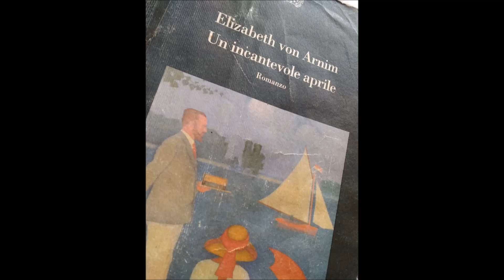Un incantevole aprile - part 12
Il tema della vita insignificante che le donne del suo tempo erano costrette a vivere, dell'assurda educazione vittoriana - il cosiddetto decoro - e della ritrovata complicità femminina, è al centro del suo romanzo più noto: “Un incantevole aprile” che di seguito proponiamo. Ispirato alla vacanza da lei trascorsa sulla costa italiana al Castello Brown di Portofino,  narra le avventure di quattro donne, estremamente diverse tra loro, che decidono di fuggire da sé stesse, dai mariti e dalla noia della piovosa Inghilterra  per prendersi un mese di vacanza nella Riviera ligure, dove scopriranno la libertà dalle convenzioni e la meraviglia della solidarietà, dell’affetto e del sostegno reciproco.
Di Elizabeth von Arnim, Devana presenta e legge per La Scuola delle Donne® “Un incantevole aprile”, Bollati Boringhieri ed., trad. di Luisa Balacco